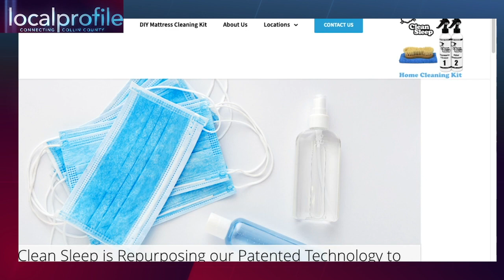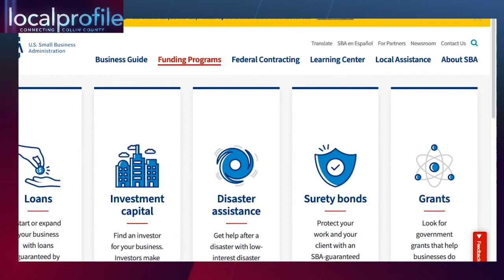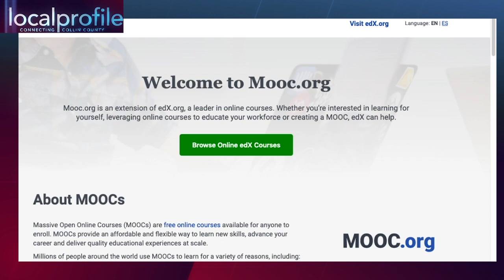PivotPausePromote EP 01: Pivot Dont Panic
PIVOT – Highlights

3:01 What are three practical things you can do to stay strong and steady during a time of uncertainty? – Georgia Green, BEUrevolution

5:09 What does it mean to pivot? – Georgia Green, BEUrevolution

6:55 What steps do we take to pivot – Georgia Green, BEUrevolution

9:00 What are the available resources for business owners? A: CARES Act PPP loans? - Jennifer Scott, HireEffect.

12:12 What can you suggest to business owners who want to reduce expenses right now? – Chris Scott, HireEffect.

14:51 What can we do as leaders to support our team through a pivot? – Georgia Green, BEUrevolution

19:40 What are you and your customers doing to train their staff in this new environment? – Buddy Broyles, Visual Learning Solutions

What technologies and tools are necessary to keep a workforce engaged? - Buddy Broyles, Visual Learning Solutions

22:42 What are your top 3 productivity tools or tips you suggest for people working from home for the first time? – Chris Scott, HireEffect.